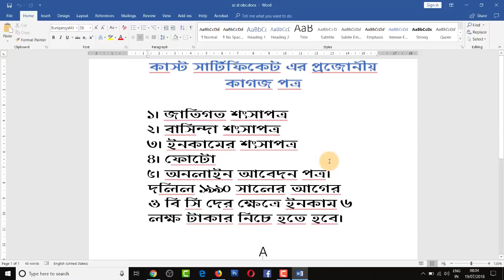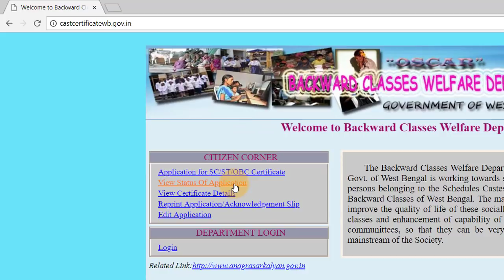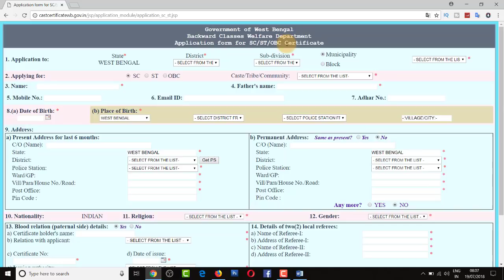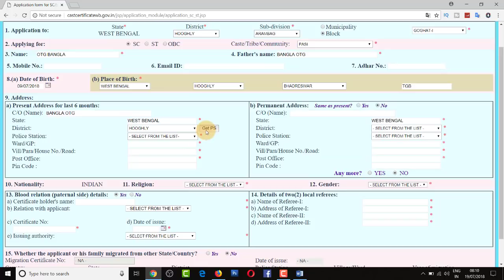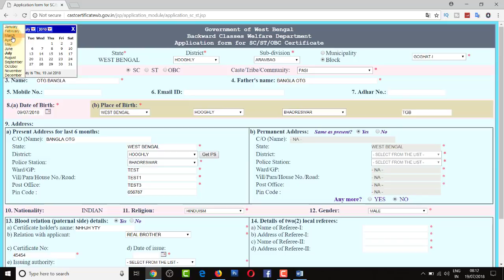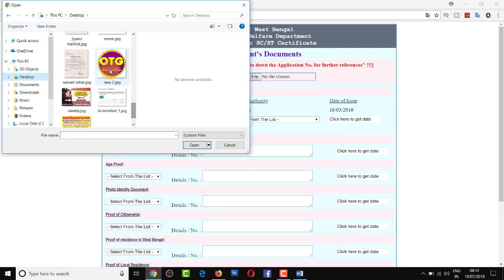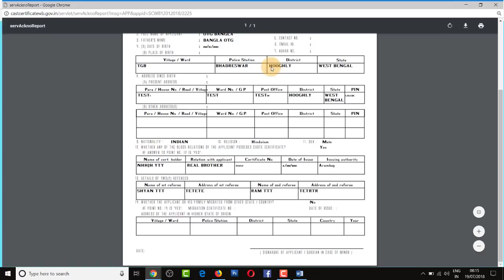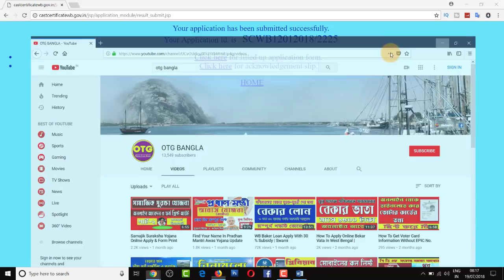How to Apply Cast Certificate For SC ST OBC In West Bengal through Online Application 2018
In this video we describe about How to Apply Cast Certificate  For SC ST OBC In West Bengal through Online Application 2018. Watch the video until end and you will get details requirement of documents and online process for cast certificate in west Bengal. We describe about cast certificate edit, cast certificate number ,cast certificate online application process and cast certificate verification process also.

এই ভিডিওটি কাস্ট সার্টিফিকেট কিভাবে অনলাইনে আবেদন করবেন এবং কি কি কাগজ পত্র লাগবে সেই সম্পর্কিত।

আমাদের এই চ্যানেল টি বিভিন্ন রকম সরকারি প্রকল্প এবং টেকনোলোজিক্যাল বিষয়ে ভিডিও দিয়ে থাকি , যেগুলো আপনাদের প্রাত্যহিক জীবনে খুব কাজে লাগবে।

OTG BANLGA : Online Total Guide in Bengali